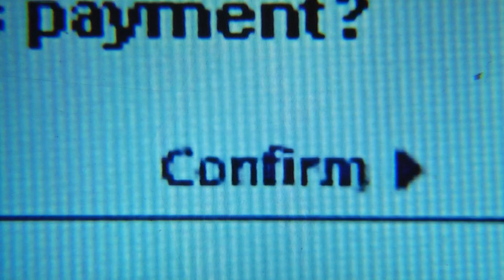Barclays Bank 'A Big World needs a Big Bank' Commercial 2000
Robbie Coltrane in this Barclays Bank commercial.
Barclays plc is a British multinational investment bank and financial services company, headquartered in London, England. Apart from investment banking, Barclays is organised into four core businesses: personal banking, corporate banking, wealth management, and investment management.